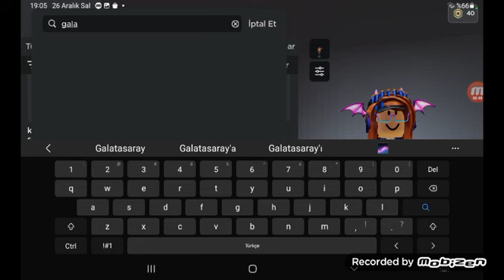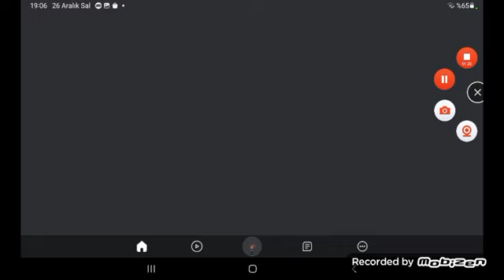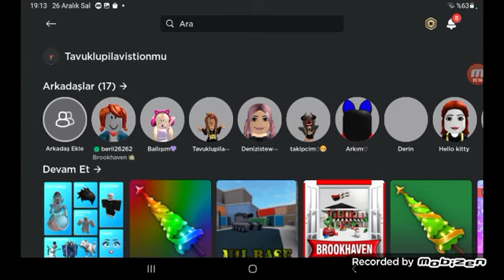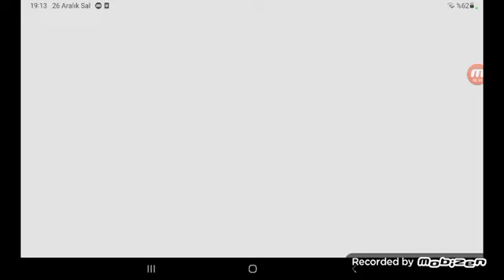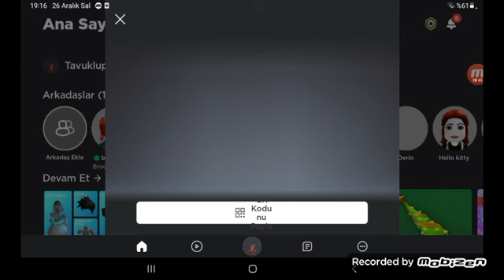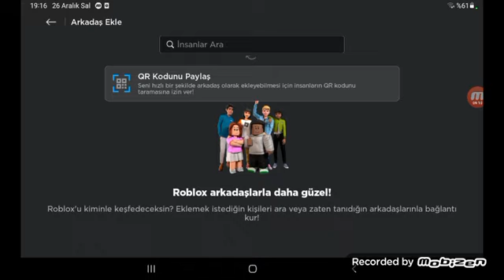40 robux aldım avatar yaptım ♡